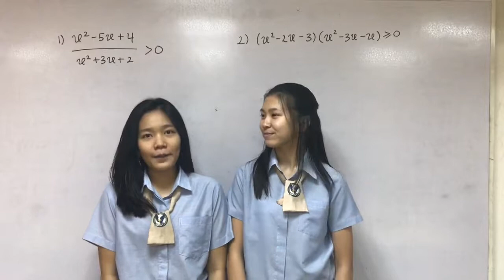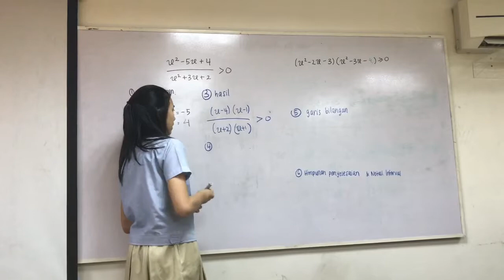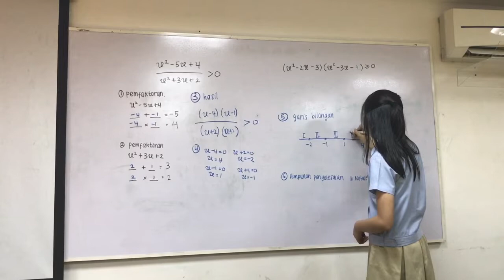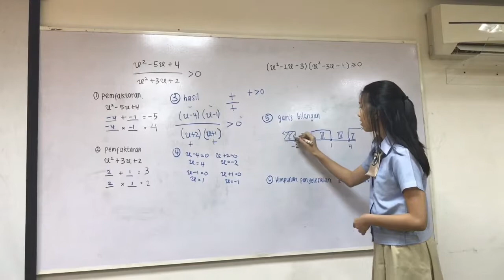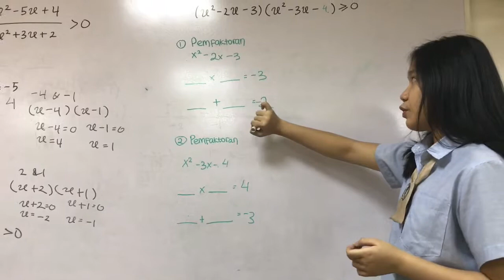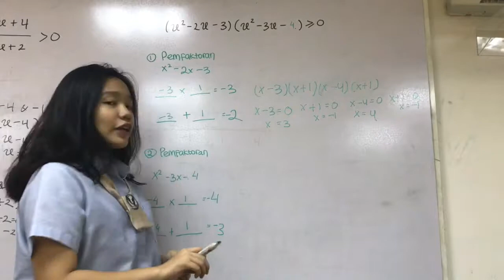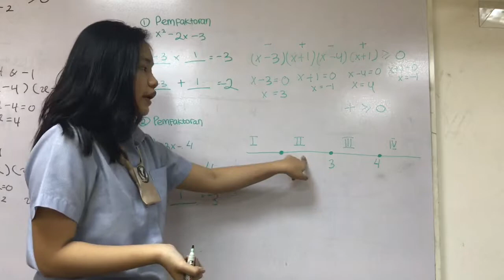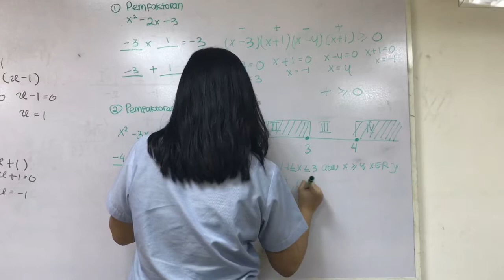PERTIDAKSAMAAN (Math Final Project) Hana Marceliani & Natasha G - 10SB2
Video ini dibuat untuk final project math
Hana Marceliani & Natasha G - Soal no.4